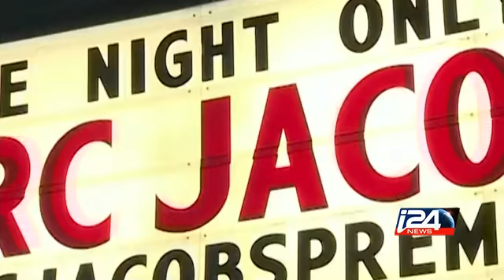Culture - 08/10/2015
A paris, le Fashion mag décode les tendances repérées lors de la semaine de la mode.  Avec la Tara Jarmon, le créateur de bijoux Yacine Challal, et l’une des toutes premières bloggeuses mode, Kenza.